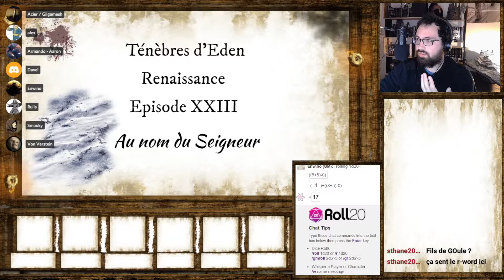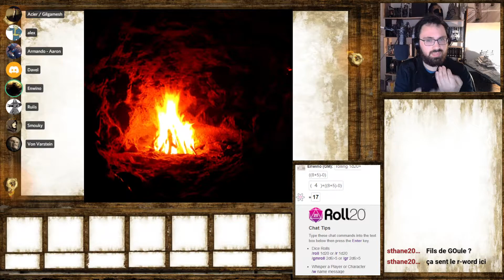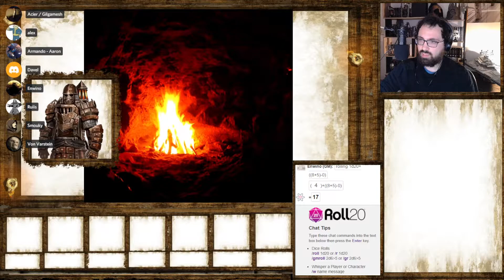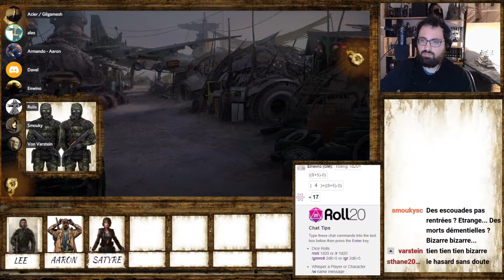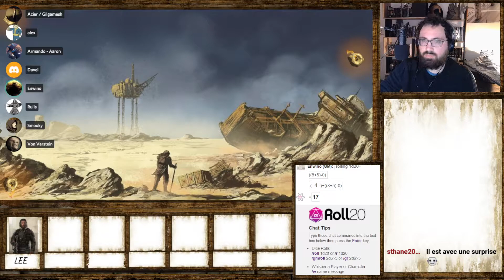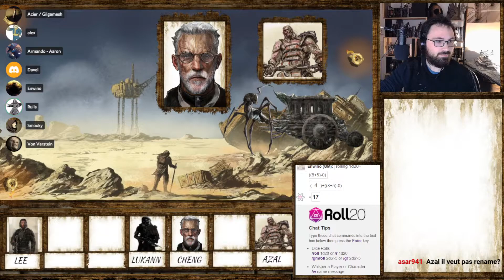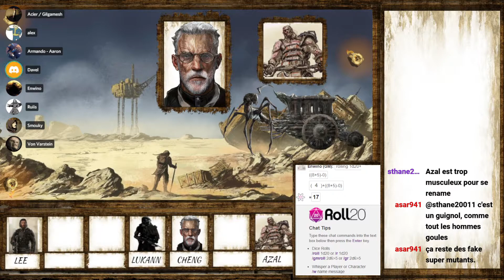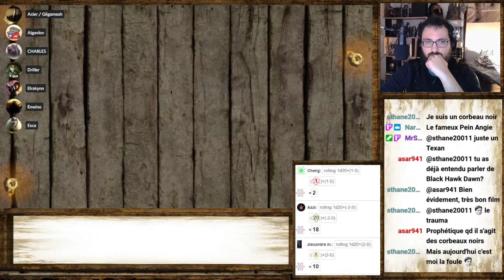Ténèbres d'Eden Renaissance E23 - Au nom du Seigneur Partie 1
Présenté par Enwino

Je rappelle que ces parties sont enregistrées en live et livrées quasi sans montage, donc les bafouillages, cafouillages, outrages, souillages, et dosages de sel incontrôlés ne seront pas coupés ! Merci de votre compréhension !

N'hésitez pas à rejoindre la chaîne twitch pour ne rien rater de scénarios et d'émissions toujours plus diversifiés et moins organisés